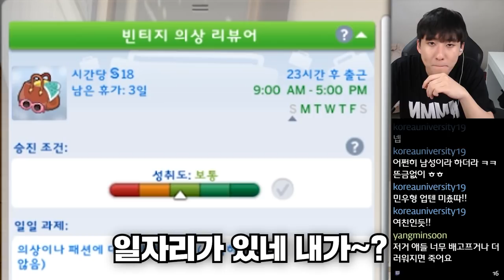재미없으면 싫어요를 눌러주세요. 심즈..저도 도전해보려고 합니다. [트위치 겜방 도전기]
트위치 주소

미미미누 인스타그램 ▼